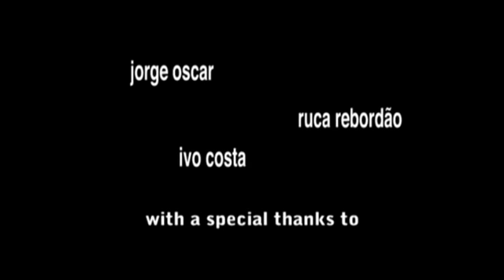Gaúcho (Corta-Jaca) de Chiquinha Gonzaga na Viola Caipira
Gaúcho (Corta-Jaca)
Chiquinha Gonzaga

Jorge Oscar: Doublebass
Ruca Rebordão: Percussion
 Ivo Costa: Drums
Gustavo Roriz: Viola Caipira (Brazilian Guitar)

Mixed and Mastered by Ivo Costa

Recorded in Nov/26/12 at Lanterna Mágica - Lisbon, Portugal.